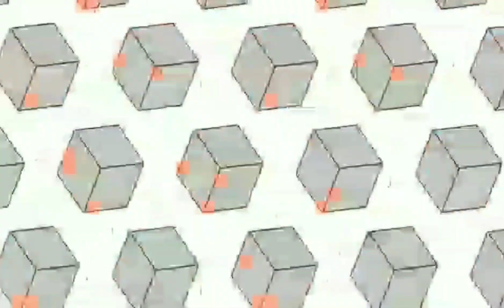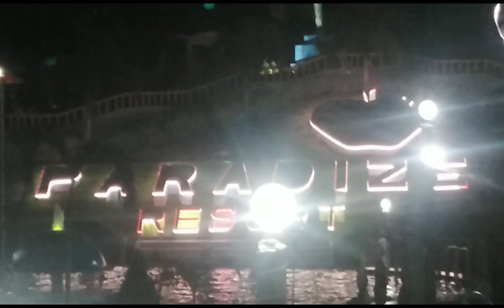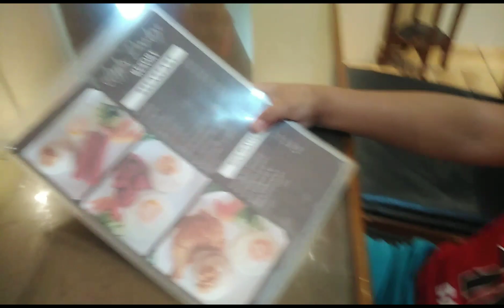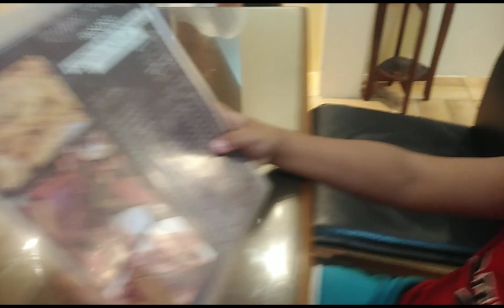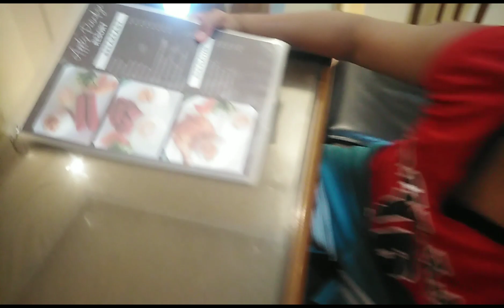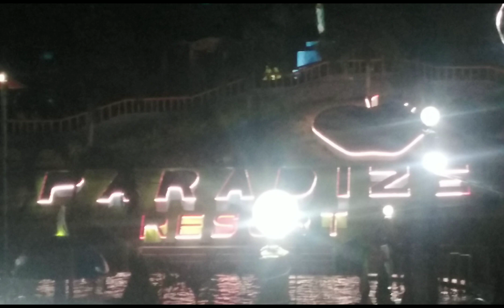KUMAIN AT GUMALA @APPLE'S PARADISE RESORT 🏖️🏖️sumvac